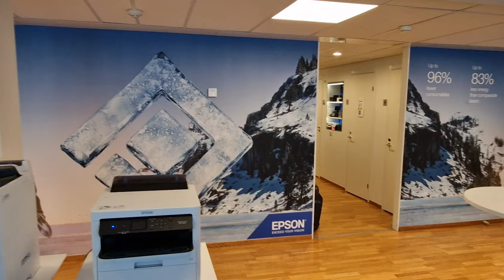Printing and Cutting Scandraft Wallpaper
This is how you can print your own wallpaper! Our partner Color Systems shows how to print our non wowen wallpaper on Epson R5000L, cutting in Summa cutter and easy apply on walls. Contact Scandraft or Color Systems for more information.